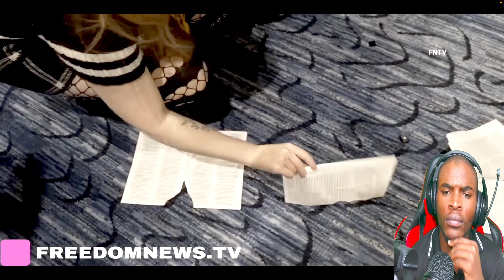Satanists Tear Bible at SatanCon ( What's Wrong with People?)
Society Just Keeps Getting Worse!

Road To 1k Babyyy